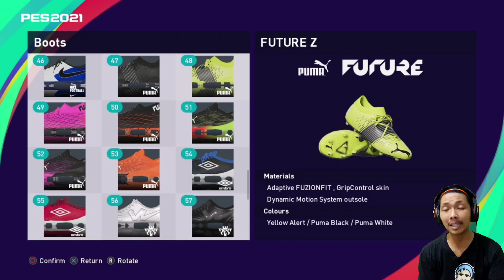Tutorial cara membuat Enric Saborit di PES 2021. Create Player PES 2021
Create player kali ini aku akan membuat Enric Saborit, seperti apa?  Yuk langsung tonton video nya ya..

Antrian Request:
joe hart - gb
sulthan zaky - ahmad fahreza
ilham rio fahmi - yanu bakhtiar
eka ramdani - syam AR
ashley cole - myth fabio XD
gabriel pirani - rey jr
nuri fasya - meriana setiawati
wildhan ramdhani - allensz_10
brandon scheunemann - sd insan nurul fikri
muhammad hidayat - hainamakuorangorang
rafael struick - ahmad jaki udin
paulo vitor - akun ff guest
daisuke sato - darell jordan
vitor roque - gamespot hoki x
aouchiche - subhanul azmi
lewis hall - no name
made tito (bali united) - kanchil peweka
victor dethan - abi udin
george best - dimsDZ
song ui young - meriana
scaloni - adligaming 2325
paolo maldini - rifqifaqihharyri4952

Jadwal Upload
- FIFA 23 Loris Karius: setiap hari, jam 16:00/17:00 WIB